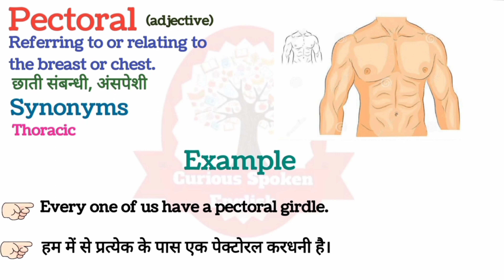Pectoral meaning in Hindi | Pectoral का मतलब क्या होता है | पेक्टोराल का अर्थ | word meaning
pectoral meaning in Hindi
pectoral ka matlab kya hota hai
pectoral का मतलब क्या होता हे
explained pectoral in Hindi
pectoral definition
what is pectoral meaning
pectoral का हिंदी अर्थ